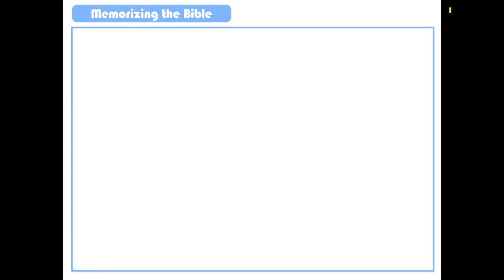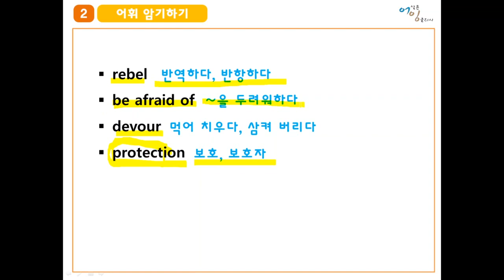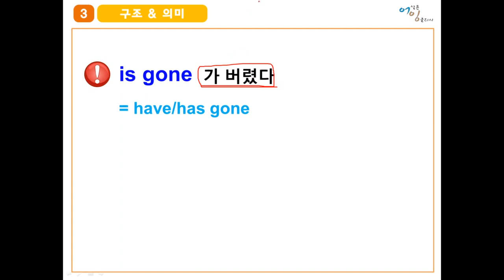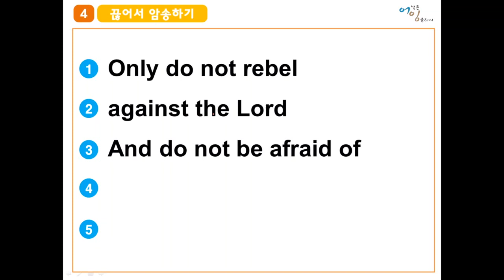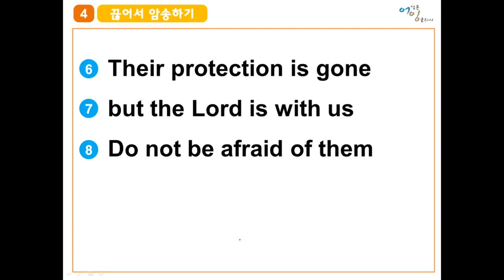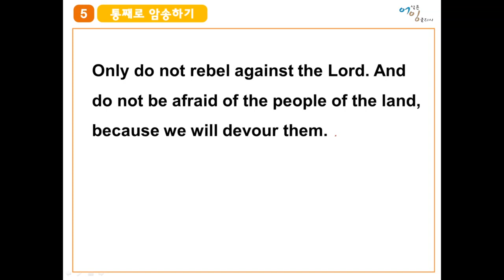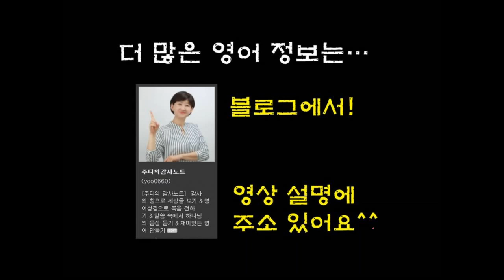어잉의 영어성경암송 민수기14장9절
어설픈잉글리시와 함께 영어성경 암송하기
영어성경 암송하며 하나님도 만나고 영어도 열리고!